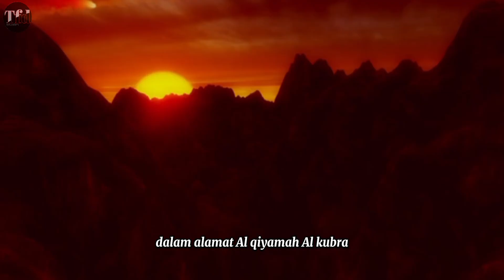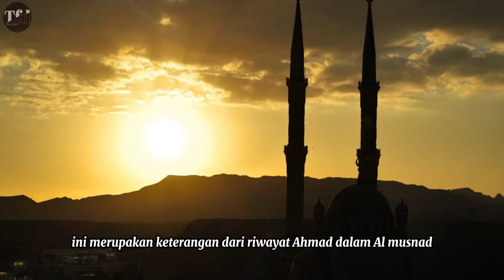Dajjal dibunuh Nabi Isa A.S kelak dengan senjata ini